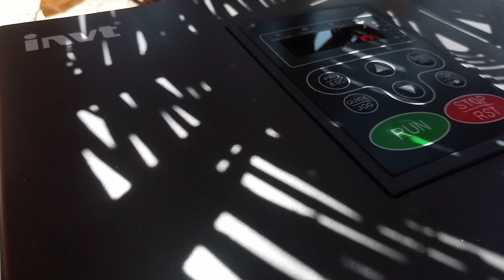solar tube well 5 inch delivery || 44 solar panels in pakistan || solar tube well cost in pakistan